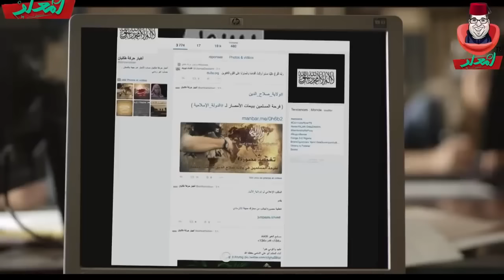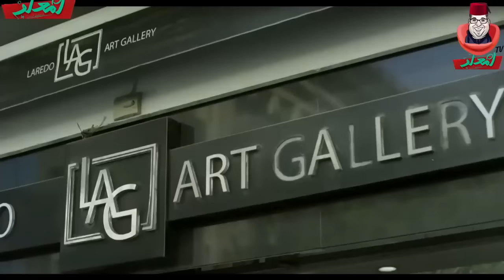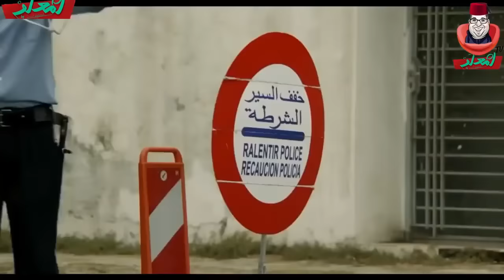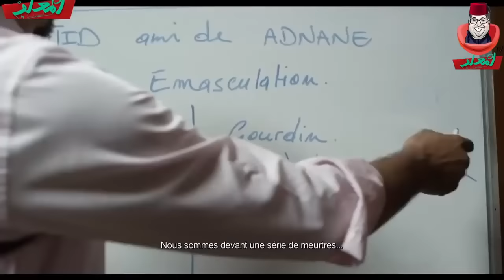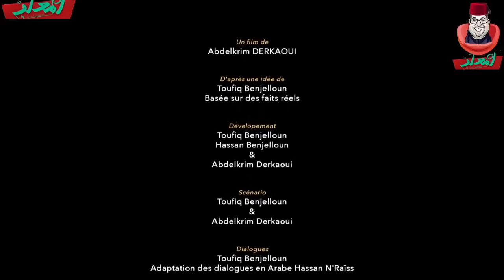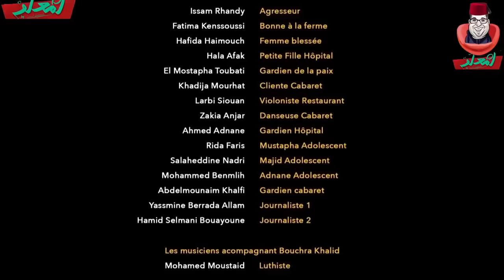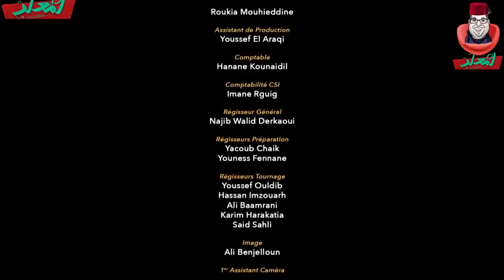Film Marocain Les Griffes du Passé Full HD فيلم مغربي غرام وإنتقام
Réalisateur : Abdelkrim DERKAOUI
Production : Cinescene International
Date de sortie : 2015
Durée : 1h32min
Genre : Drame, Romance
Scenario : Toufiq BENJELLOUN
Image : Ali BENJELLOUN
Montage : Ilias LAKHMASSE - Abdelkrim DERKAOUI
Son : Toufik MEKRAZ
Avec : Narjiss El HALLAK, Ayoub LAYOUSIFI, Bouchra KHALID, Ahmed SAGUIA